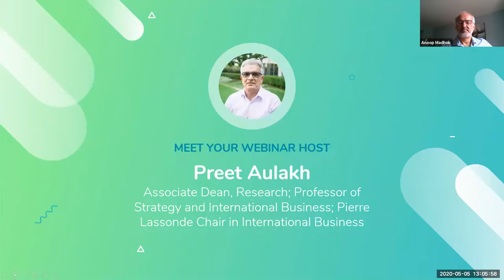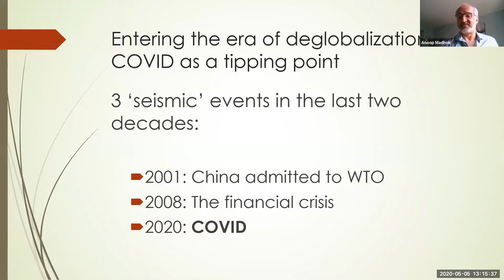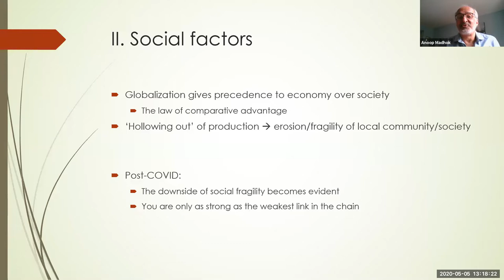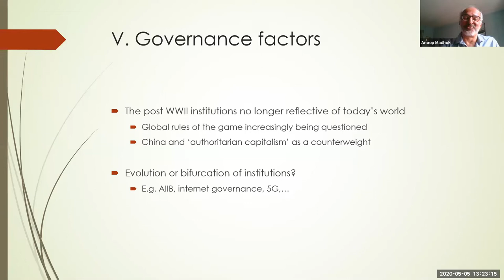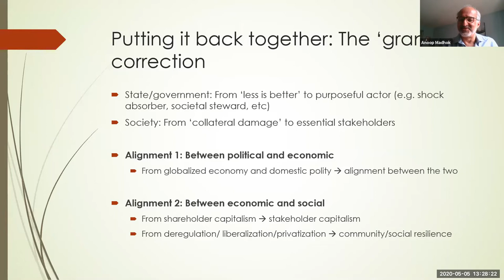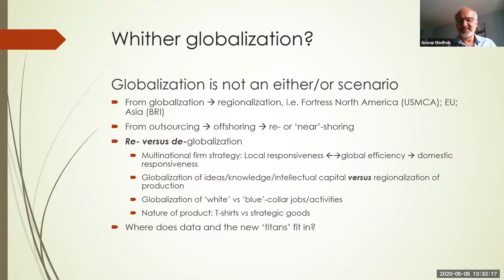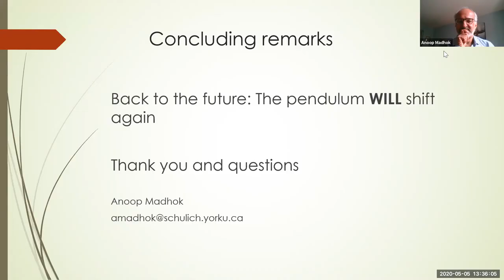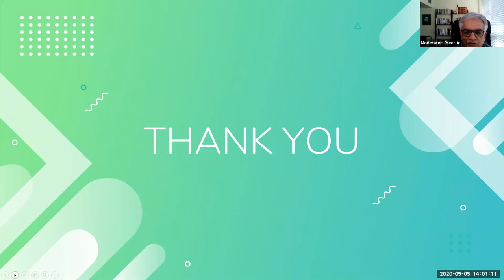Webinar Series: Shaping the Post-Pandemic World - Have we reached peak globalization?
The Covid-19 crisis represents a tipping point in the debate trending post-financial crisis on the darker side of globalization. This presentation argued that we are entering a phase of de-globalization and explored underlying economic, political, technological and financial factors.